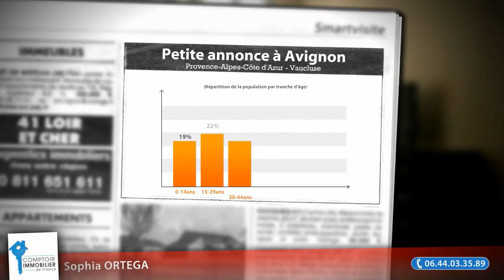Appartement 2 pièces à vendre, Avignon (84), 136 000€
- Avignon en intra-muros, proche toutes commodités, commerces, transports et université.   A découvrir, un appartement entièrement rénové et tout meublé composé d'un séjour exposé sud doté d'une cuisine ouverte meublée et équipée avec four encastré, plaques chauffantes, hotte et réfrigérateur, une salle d'eau avec vaste douche, travertin au sol et wc suspendu ainsi qu'une chambre exposée sud. Pour compléter le tout l'appartement est pourvu de double vitrage partout.   Le plus : copropriété sans charges.  A visiter sans tarder !!      COMPTOIR IMMOBILIER DE FRANCE - Sophia ORTEGA - 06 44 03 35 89 - Plus d'informations (réf. 8128) Bien soumis au statut juridique de la Copropriété. Nb de lots : 10.     Honoraires : 6,25 % TTC inclus charge acquéreur (128 000  hors honoraires)

• VOTRE CONSEILLER  :
Sophia ORTEGA
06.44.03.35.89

• ANNONCE :
Type : appartement
Surface : 37m2
Nb de pièce : 2
Référence : 8128